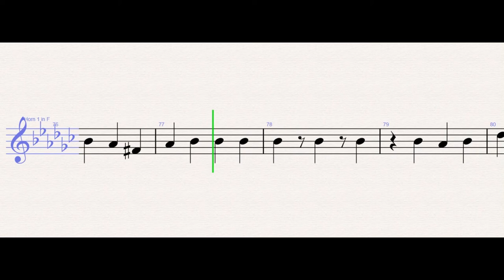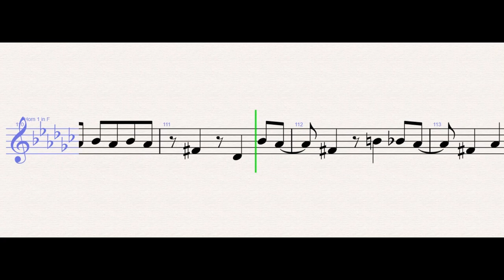BoyWithUke – Toxic - French Horn Sheet Music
BoyWithUke – Toxic (French Horn)